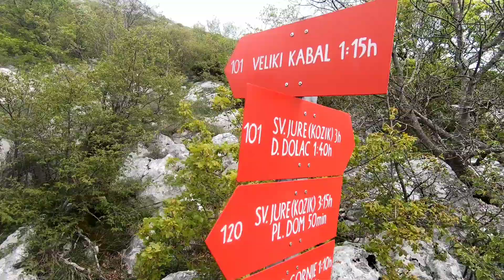Hiking D. Dolac - V. Kabal 1339m Mosor Croatia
Audio: Bob Marley :Jammin (Kungs rmx)